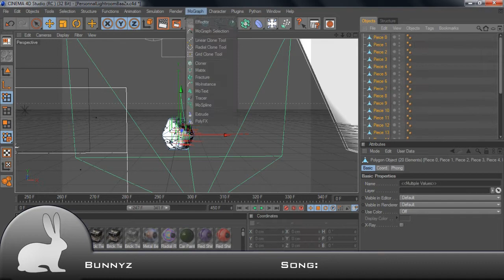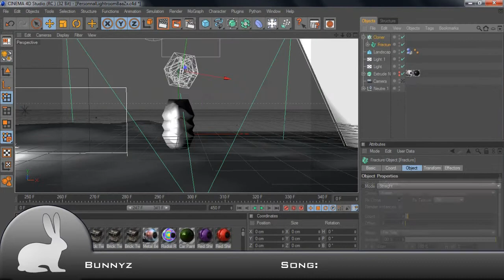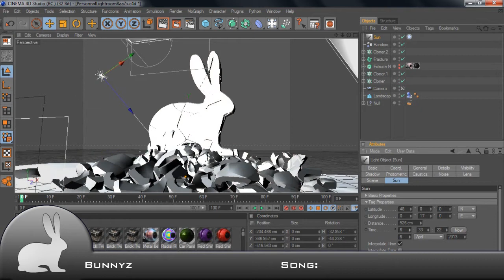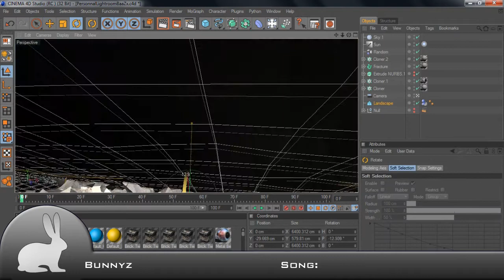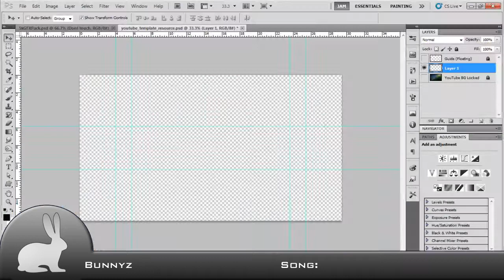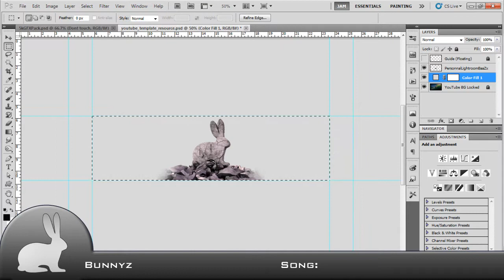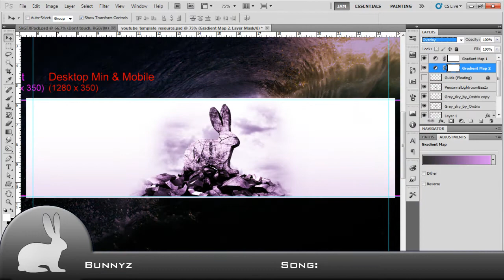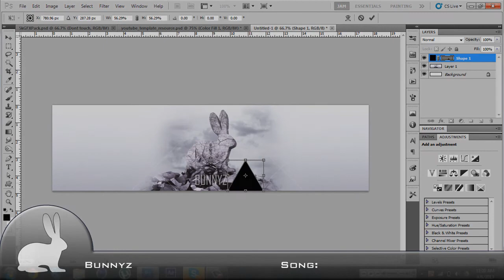MY 1ST BANNER speed art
My new banner i made .
Working on a OCE
should be out soon

helps me out

- bunnyz -